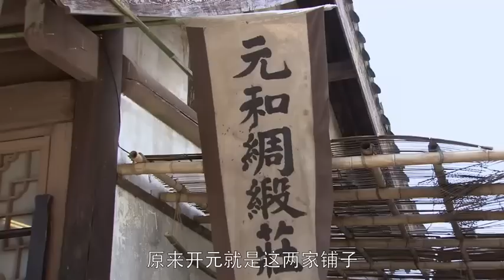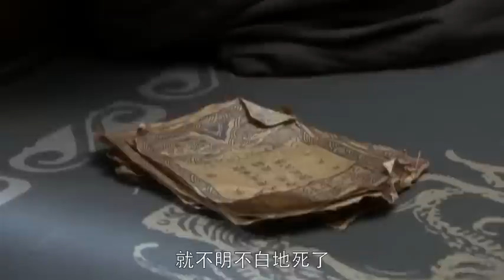长安三怪探 EP21 第21集